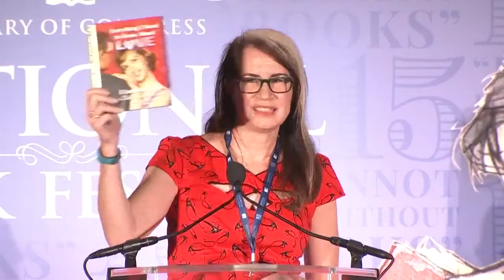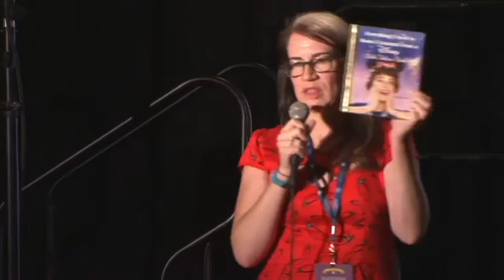Diane Muldrow: 2015 National Book Festival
Diane Muldrow discusses "Everything I Need to Know I Learned from a Disney Little Golden Book" at the 2015 Library of Congress National Book Festival in Washington, D.C.

Speaker Biography: Diane Muldrow is a children’s book author as well as an editorial director at Random House and the editor of the Little Golden Books. For more than 25 years, she has worked in the publishing industry editing mass market, licensed and trade picture books. She has written the teen series Dish, the picture book “We Planted a Tree,” “Everything I Need to Know About Love I Learned from a Little Golden Book” and her newest book, “Everything I Need to Know I Learned from a Disney Little Golden Book." She has two bachelor’s degrees from Ohio University, in magazine journalism and fine arts' dance.